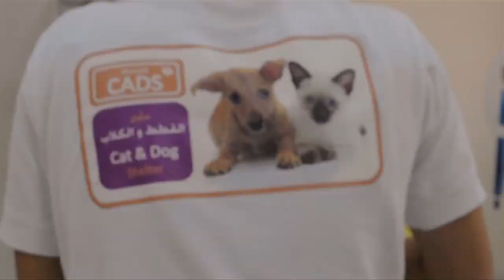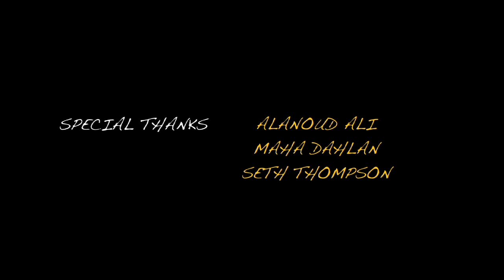For the Love of Fish-Paste! (Short Documentary)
A final short documentary from a documentary filmmaking course. Songs used are "Spanish Sahara" by Foals and "The Wine Song" by The Cat Empire.